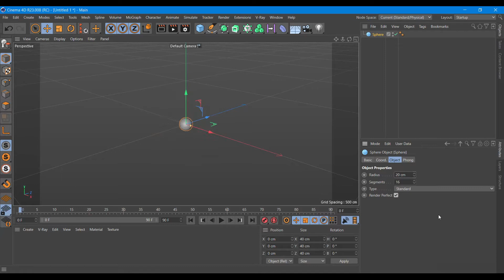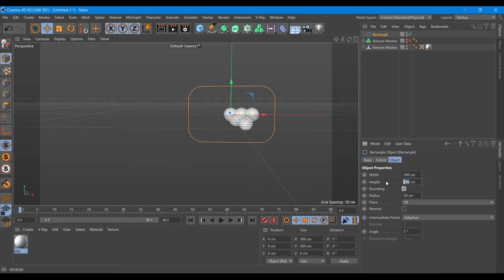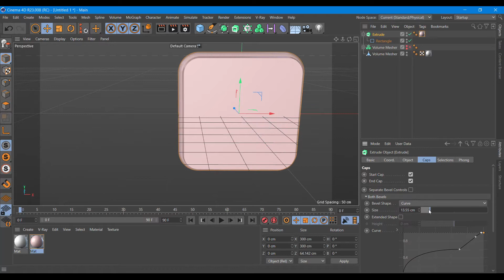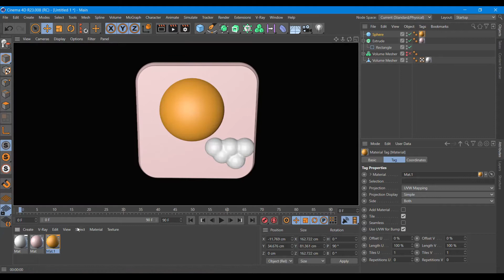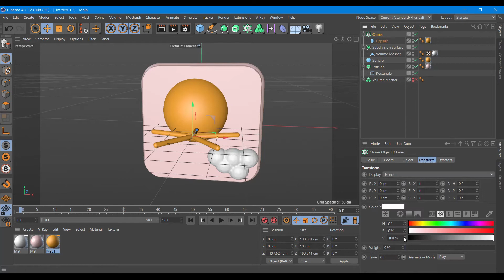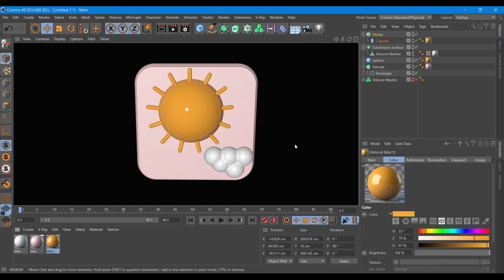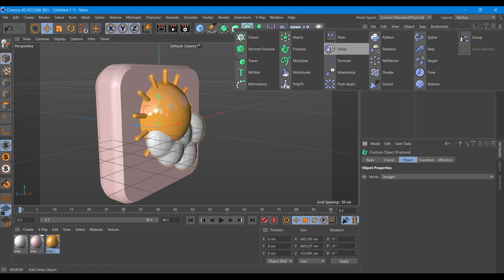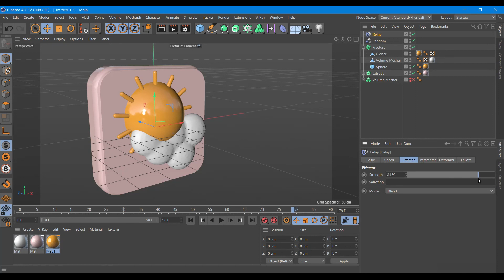Animating the weather icon in Cinema 4D tutorial